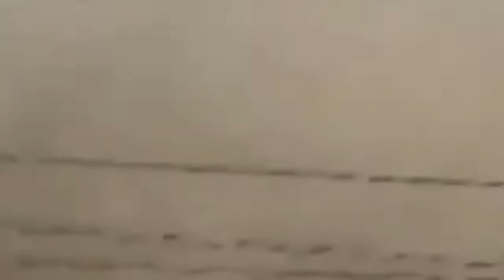► NEW Airplane сrashes, failed takeoff aircraft and crosswind landings Video collection 2017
Airplane сrashes, failed takeoff aircraft and crosswind landings, video collection 2016 -=HD=- Here is a selection of videos from the crash aircraft, with the unfortunate ups and landings aircraft a crosswind. Video collection 2016 Crash planes often arise because of the crosswind landings. Airplane сrashes often arise because of unsuccessful takeoffs and landings. Airplane сrashes, video collection 2016: 0:01 - The collapse of the cargo plane Boenga 747 0:35 - Landing in a crosswind 0:58 - Landing Su-27 without landing gear 1:20 - Unsuccessful landing on an aircraft carrier 1:35 - The collapse of the fighter Su-27 (stole) 2:32 - The collapse of the water plane 3:12 - A test plane crash 3:35 - The plane crashed into the woods 3:56 - The collapse of a military cargo plane 4:57 - Crash harer fighter 5:25 - The crash of Tu-154 6:19 - The collapse of the water plane 7:06 - The crash of a small plane on takeoff 8:04 - The collapse of the water plane 8:17 - The collapse of the cargo plane 8:58 - Landing aircraft crosswind 9:19 - Failed landing on passenger aircraft water 9:37 - Landing aircraft crosswind Additional Information: There are several different types of emergency landings for powered aircraft: planned landing or unplanned landing Forced landing – the aircraft is forced to make a landing due to technical problems. Landing as soon as possible is a priority, no matter where, since a major system failure has occurred or is imminent. It is caused by the failure of or damage to vital systems such as engines, hydraulics, or landing gear, and so a landing must be attempted where a runway is needed but none is available. The pilot is essentially trying to get the aircraft on the ground in a way which minimizes the possibility of injury or death to the people aboard. This means that the forced landing may even occur when the aircraft is still flyable, in order to prevent a crash or ditching situation. Precautionary landing may result from a planned landing at a location about which information is limited, from unanticipated changes during the flight, or from abnormal or even emergency situations. This may be as a result of problems with the aircraft, or a medical or police emergency. The sooner a pilot locates and inspects a potential landing site, the less the chance of additional limitations being imposed by worsening aircraft conditions, deteriorating weather, or other factors. Ditching is the same as a forced landing, only on water. After the disabled aircraft makes contact with the surface of the water, the aircraft will most likely sink if it is not designed to float, although it may float for hours, depending on damage. Debris left on Runway 22, Rostov-on-don Airport of Flydubai Flight 981 January 8 - West Air Sweden Flight 294, a Bombardier CRJ200 cargo freighter, crashes while in cruise near Akkajaure in Sweden. Both crew members on board are killed. February 2 - Daallo Airlines Flight 159, an Airbus A321, suffers an explosion shortly after taking off from Aden Adde International Airport, Somalia. Two people are injured and one, the suspected suicide bomber, is killed after falling from the aircraft. February 24 - Tara Air Flight 193, a Viking Air-built DHC-6 Twin Otter, flies into a storm and crashes into a mountain side at Dana, Myagdi district, Nepal killing all 23 on board. February 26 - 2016 Air Kasthamandap crash, an Air Kasthamandap PAC 750XL crash lands, killing the two crew members and injuring nine passengers in Nepal. March 19 - Flydubai Flight 981, a Boeing 737-800, crashes while landing at Rostov-on-Don, Russia, in poor weather. All 62 people on board are killed. March 29 - EgyptAir Flight 181, an Airbus A320, is hijacked and forcefully diverted to Larnaca International Airport, Cyprus. All passengers and crew are released unharmed. April 4 - Batik Air Flight 7703, a Boeing 737-800, collides with an ATR 42 on the runway at Halim Perdanakusma Airport in Jakarta. Both aircraft are substantially damaged. April 13 - In the 2016 Sunbird Aviation crash, a Britten-Norman Islander crashes short of the runway while landing at Kiunga, Papua New Guinea. All 12 people on board are killed.